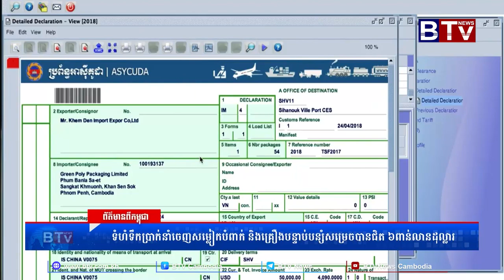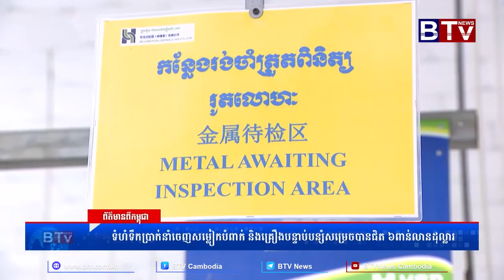WATCH ទំហំទឹកប្រាក់នាំចេញសម្លៀកបំពាក់ និងគ្រឿងបន្ទាប់បន្សំសម្រេចបានជិត ៦ពាន់លានដុល្លារ